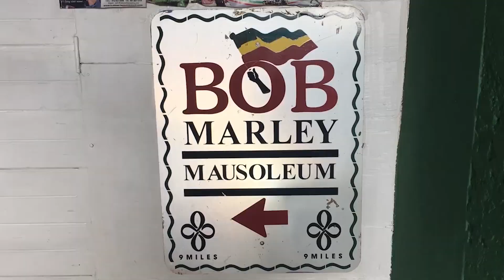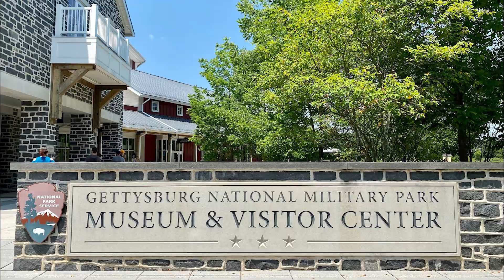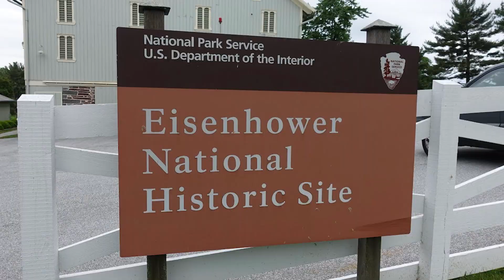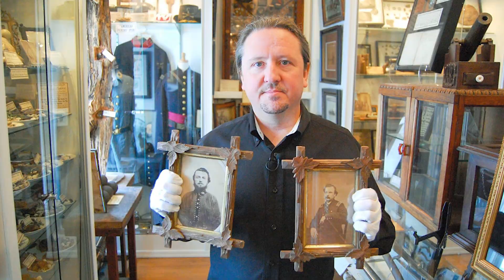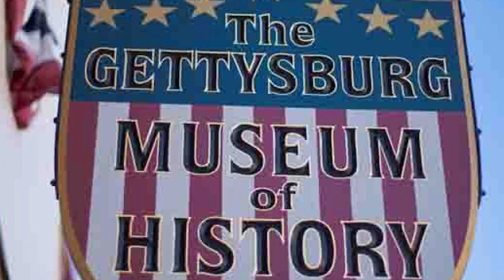10 REASONS WHY PEOPLE LOVE GETTYSBURG PENNSYLVANIA USA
This video will provide 10 REASONS WHY PEOPLE LOVE GETTYSBURG PENNSYLVANIA USA. These are not ALL the reasons why people love Gettysburg and if you have a reason why you love Gettysburg, put it in the comment section and I will make another video.

1. Visit the Battlefield and Monuments
2. Take a Battlefield Tour
3. Museum and Visitor Center
4. Soldier's National Cemetery
5. Little Round Top
6. The Gettysburg Civil War Reenactment
7. Eisenhower National Historic Site
8. Shriver House Museum
9. Gettysburg Museum of History
10. Sachs Covered Bridge

Gettysburg is a borough and town in the U.S. state of Pennsylvania. It’s known for Gettysburg National Battlefield, site of a turning point in the Civil War, now part of Gettysburg National Military Park. The park also includes the Gettysburg Museum and Visitor Center, displaying Civil War artifacts, and Gettysburg National Cemetery, where a memorial marks the site of Abraham Lincoln’s 1863 Gettysburg Address.